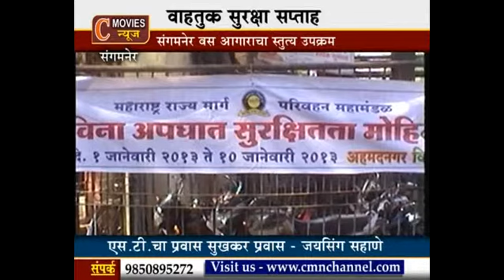Suraksha saptah 02 Jan 2012